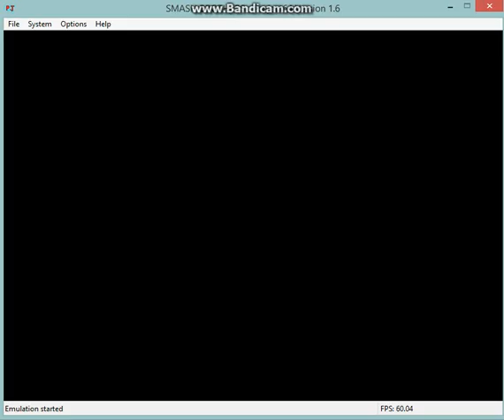Super Smash Brothers! just wait till the end :-)